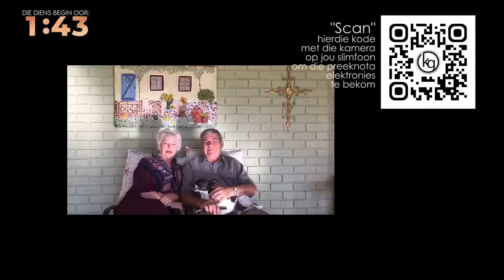Sondagoggend, 10 Mei 2020 | Wat ek geleer het in "lockdown" - Herinneringe maak saak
Dankie dat jy inskakel by ons aanlyn diens.

PREEKNOTA:

1. Watter van jou herinneringe staan vir jou uit?

2. Ons elkeen het ook geestelike herinneringe

Lukas 2:16-20 (NLV)
16Hulle het toe na die dorp toe gehardloop en vir Maria en Josef gekry, en die Kindjie wat in die krip lê. 17Toe het die skaapwagters vir almal gaan vertel wat gebeur het, en wat die engel vir hulle oor die Kindjie gesê het. 18Almal wat die skaapwagters se verhaal gehoor het, was verbaas, 19 maar Maria het stilweg hierdie dinge in haar hart bewaar en dikwels daaroor nagedink. Die skaapwagters het teruggegaan na die veld en hulle kuddes terwyl hulle God loof en prys oor wat die engele vir hulle vertel het, en omdat hulle die Kind gesien het, net soos die engel gesê het.

Maria en Josef gaan deur ‘n moeilike en angstige tyd

Lukas 2:46-52 (NLV)
46Drie dae later het hulle Hom uiteindelik gekry. “Hy het in die tempel tussen die leermeesters gesit terwyl Hy na hulle luister en hulle uitvra. 47Almal wat na Hom geluister het, was verbaas oor sy insig en antwoorde. 48Toe sy ouers Hom sien, het hulle nie geweet wat om daarvan te dink nie. “Kind,” het sy ma vir Hom gesê, “waarom het jy so met ons gemaak? Ek en jou pa het rasend van bekommernis na jou gesoek!” 49“Maar hoekom was dit nodig om te soek?” het Hy gevra. “Julle moes geweet het Ek sou in my Vader se huis wees.” 50Maar hulle het nie verstaan wat Hy bedoel nie. 51Hy is toe saam met hulle terug na Nasaret en was gehoorsaam aan hulle. Sy ma het al hierdie dinge in haar hart bewaar. 52En so het Jesus groot geword en in wysheid toegeneem; Hy was geliefd by God en almal wat Hom geken het.”

3. Wat is die dinge wat jy in jou hart bewaar?

4. Wat doen geestelike herinneringe vir jou in hierdie tyd?

a) Dit bring jou terug by die waarheid

Johannes 8:31-32 (NLV)
 31Toe het Jesus vir die Jode wat tot geloof in Hom gekom het, gesê: ”As julle in ‘n noue verbintenis aan my boodskap leef, is julle my egte navolgers; 32en julle sal begryp wat die waarheid beteken, en die waarheid sal julle vrymaak.”

b) Dit bou jou geloof

Hebreërs 11:32-35 (NLV)
32Wat meer moet ek nog sê? Dit sal veels te lank neem om nog te vertel van die geloof van Gideon, Barak, Simson, Jefta, Dawid, Samuel en die profete. 33Hulle het deur te glo koninkryke verower, die reg herstel, verkry wat God beloof het, leeus se bekke toegestop, 34die gloed van vuur geblus en aan die swaard ontkom. Hulle het krag in hulle swakheid ontvang, was magtig in die oorlog en het vreemde leërs op die vlug laat slaan. 35Vroue het selfs hulle geliefdes uit die dood terugontvang. Ander weer is gemartel, maar wou nie die prys vir hulle vrylating betaal nie omdat hulle die opstanding tot ’n beter lewe wou verkry.”

c) Dit gee stadvastigheid

Hebreërs 3:14-15 (NLV)
14Want as ons enduit stewig bly vashou aan die vertroue op God waarmee ons oorspronklik begin het, het ons deelgenote geword van alles wat aan Christus behoort. 15Daarom moet julle nooit die vermaning vergeet nie:“Vandag wanneer julle sy stem  hoor, moet julle nie julle harte verhard soos Israel gedoen het toe hulle gerebelleer het nie.”

5. Wat is die geestelike herinneringe wat die Here in jou wil herroep?